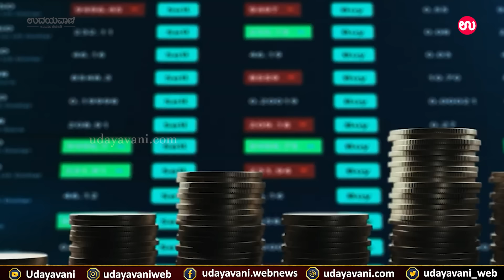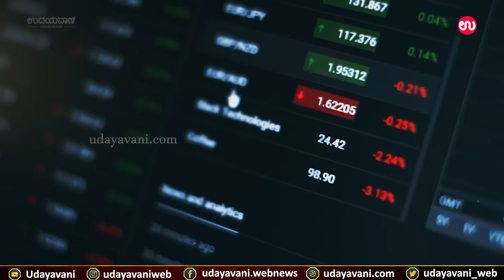ಪಂಜಾಬ್ ಇಷ್ಟು ಸಾಲ ಮಾಡಿಕೊಂಡಿದ್ಯಾ ! ಮುಂದಿನ ಗತಿಯೇನು ? | Udayavani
For more..